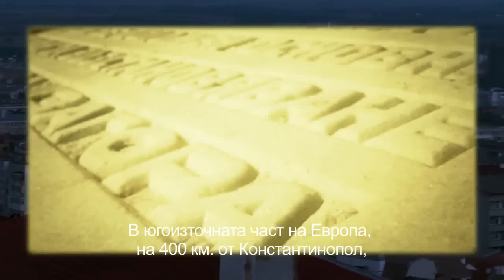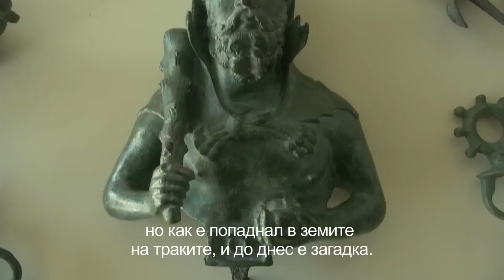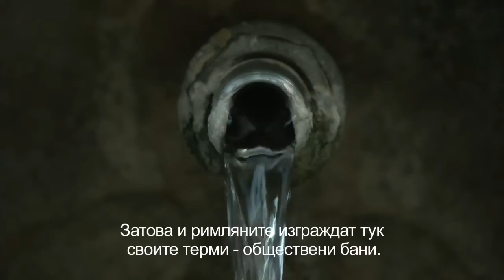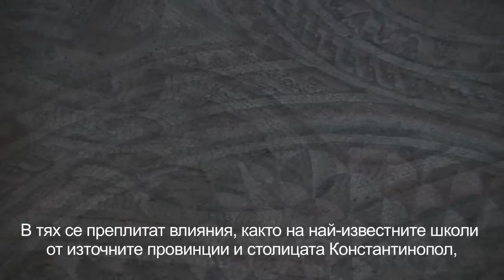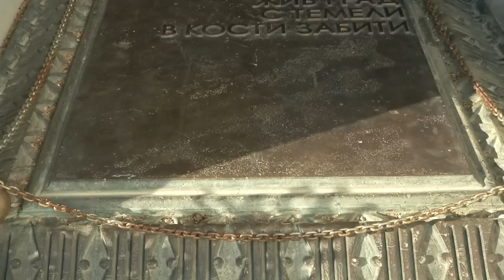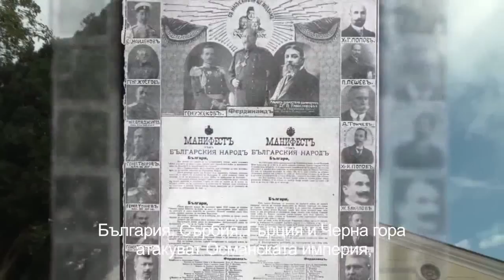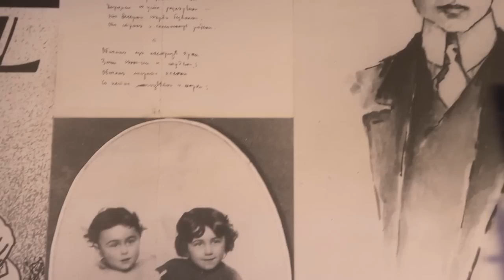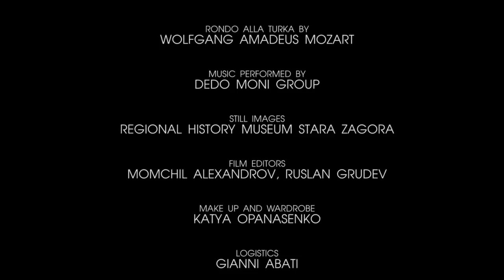Stara Zagora - the witness of history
Learn more about the rich history of one of the oldest cities in Bulgaria.